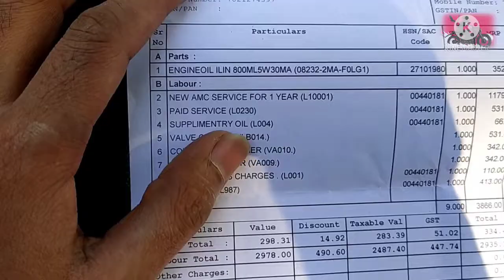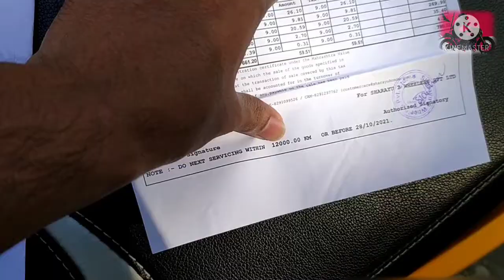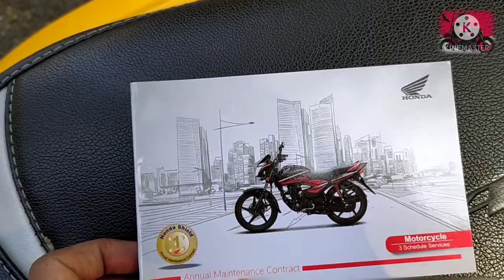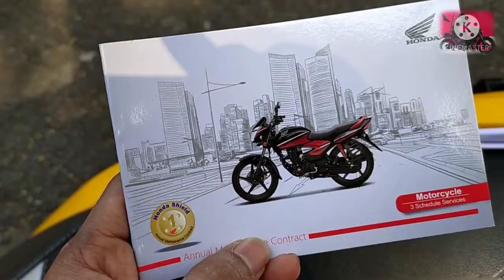4th service cost of Honda Grazia bs6 | 4th service total cost | honda Grazia paid service cost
after 3 free services of my honda Grazia bs6 model, I did 4th paid  service and in this video you will see how much it cost me.

4thservicecost of scooty